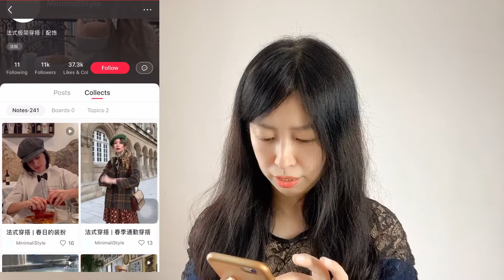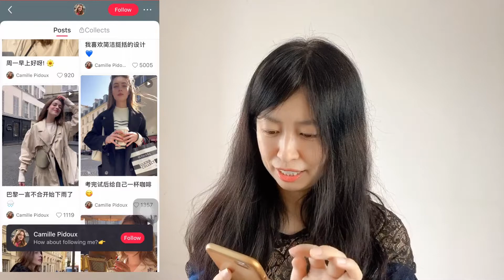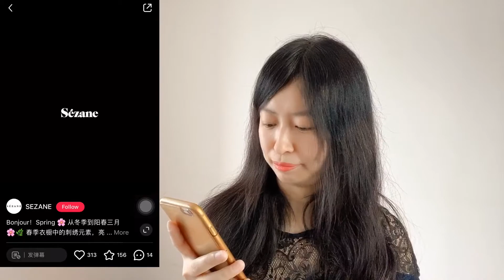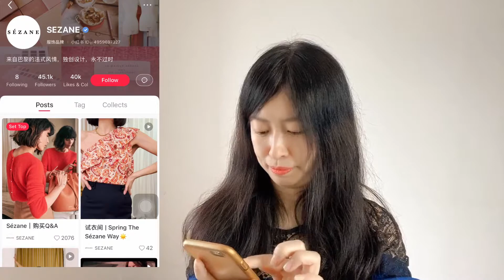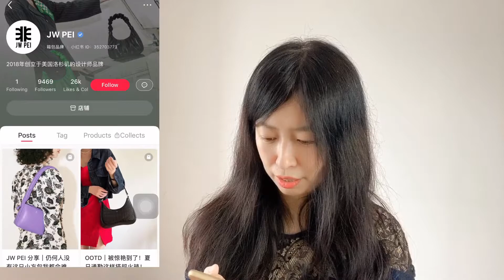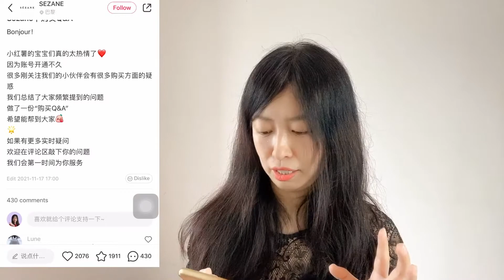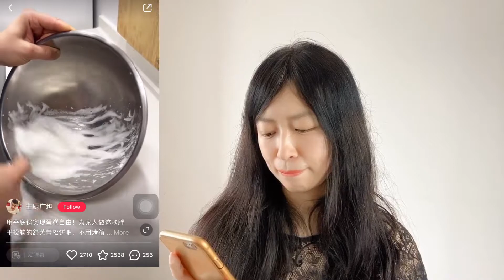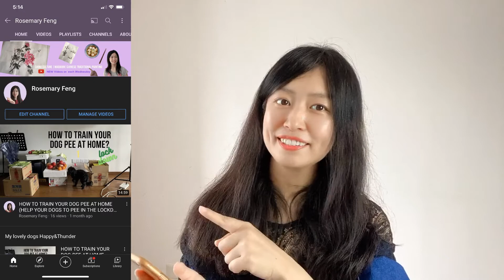HOW TO USE LITTLE RED BOOK(Xiaohongshu) FOR MAKING MONEY ONLINE? | Part2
How To Make Money online via Little Red Book ?
How to make money online as a content creator in 2022?
How to make money online as a side hustle in 2022?

In this video , I'll share my  personal experience and how to use Little Red Book to make passive income.It'a long video, I chopped it into 3 parts.

Which is all about 😎  Chinese culture, Chinese cuisines, Mandarin and Chinese traditional paintings😘

Watch “How to Use WeChat in 2019? | Tutorial Everything You Need to Know About WeChat “

 CHINESE E-COMMERCE